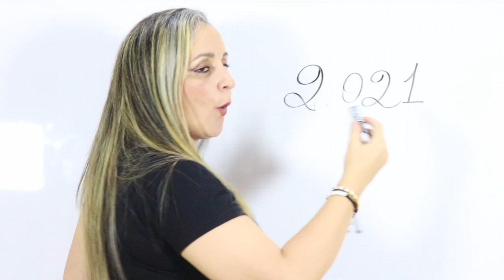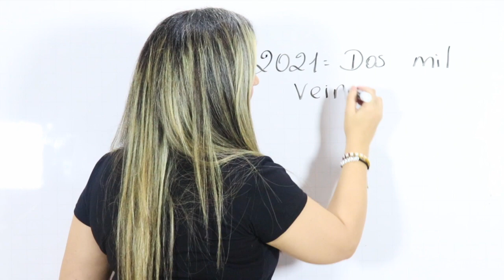❌ ¡No escribas más 2.021! Aquí te explico por qué. ⛔️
¡Muchas personas cometen este error!; pero no saben por qué no se debe escribir 2.021. ¡Quédate, que en un minuto te explicaré esta SUPERLECCIÓN!
Si eres del 1% que llega al final del video, coméntame en qué año naciste, y si además te encanta la ortografía, te invito a suscribirte a mi canal; cada semana subo hasta 3 lecciones de ortografía y gramática.

#2021 #2.021